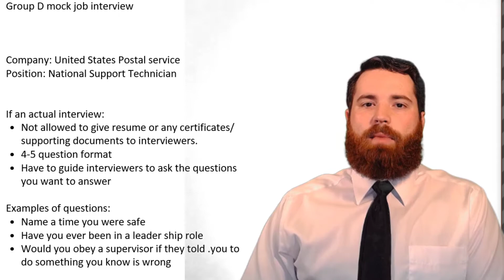Business capstone spring 2020 mock interview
video interview for capstone class. Audio through webcam had to try to yell at camera to hear it. I also need to work on my lighting set up